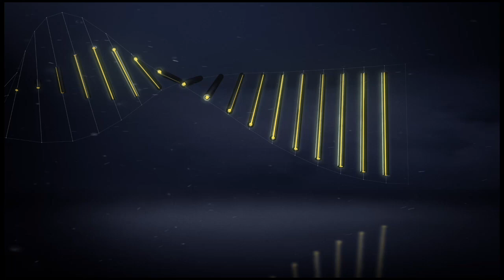Olympique de Marseille - Toulouse FC (0-0) - Highlights - (OM - TFC) / 2016-17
Olympique de Marseille vs Toulouse FC (0 - 0) highlights. The best actions and goals of Olympique de Marseille vs Toulouse FC in video.

Orange Vélodrome - Sun, 14 Aug 2016

Toulouse FC Team line-up : 5 - Issa DIOP / 6 - Christopher JULLIEN / 9 - Martin BRAITHWAITE (c) / 10 - Oscar TREJO / 12 - Issiaga SYLLA / 19 - Wergiton SOMALIA / 23 - Yann BODIGER / 27 - Alexis BLIN / 29 - François MOUBANDJE / 33 - Kelvin AMIAN ADOU / 40 - Alban LAFONT